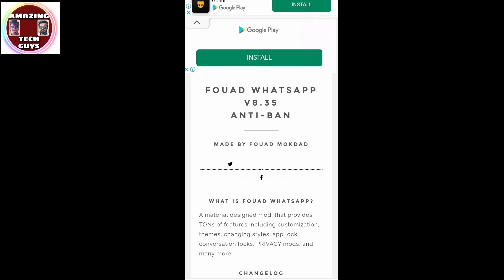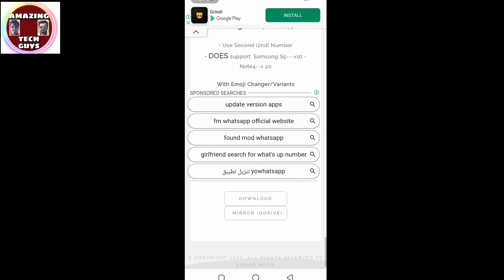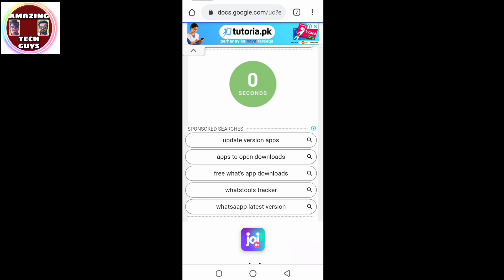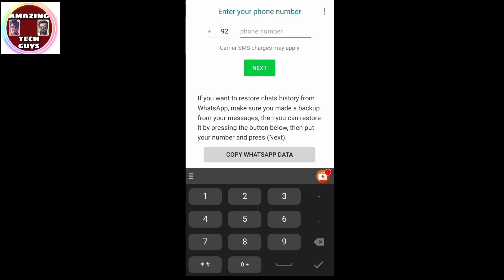Fm whatsapp v8.35 | how to update fmwhatsapp new version 8.35| fmwhatsapp latest updates 2020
How to Update FMWhatsApp Latest Version 8.35 | fm whatsapp new update v8.35

fm whatsapp 8.35 download karne ka tarika